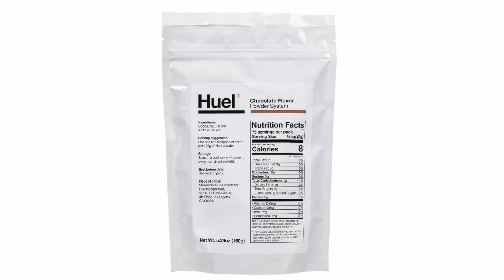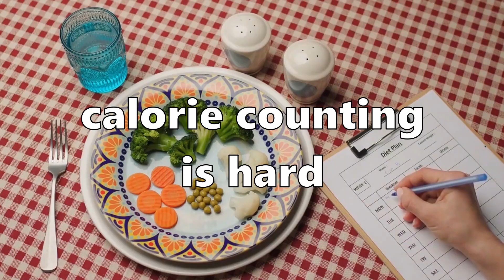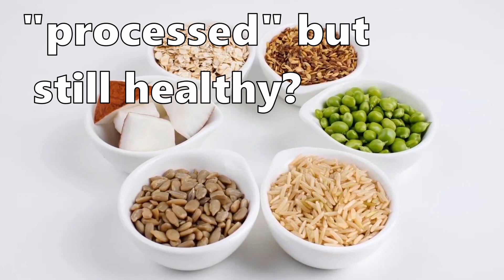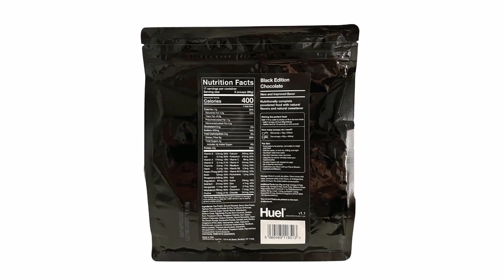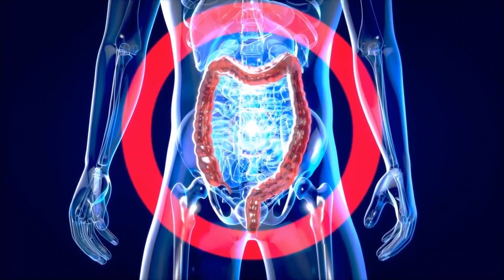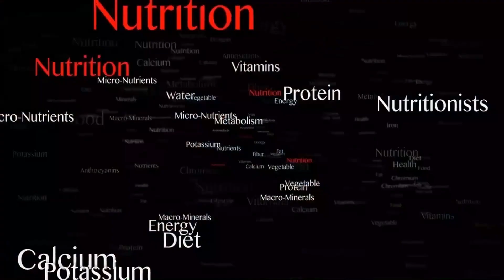Can you eat a Huel ONLY diet? (weight loss AND bulking hack!)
Can drinking meal replacements like Huel alone help you achieve your health and fitness goals fast? Can you live off Huel? Can Huel help you lose weight? Can Huel help build muscle? Let's explore!

huel weight loss strength train bodybuilding diet meal replacement bulking study health nutrition fitness

Video chapters:
0:00 Introduction
0:58 Why use Huel? Huel vs other diets
3:00 Why might you only drink Huel?
4:03 Study: a 5-week Huel-only diet helps weight loss and is healthy
6:09 Is a Huel-only diet good for long-term use?
7:25 Pros and cons of a Huel-only diet

Hudson JL, Bergia RE III, Campbell WW. Effects of protein supplements consumed with meals, versus between meals, on resistance training–induced body composition changes in adults: a systematic review. Nutrition Reviews. 2018;76(6):461-468. doi:10.1093/nutrit/nuy012

Pasiakos SM. Metabolic advantages of higher protein diets and benefits of dairy foods on weight management, glycemic regulation, and bone. J Food Sci. 2015 Mar;80 Suppl 1:A2-7. doi: 10.1111/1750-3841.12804. PMID: 25757894.

Wilcox MD, Chater PI, Stanforth KJ, Williams R, Brownlee IA, Pearson JP. A Pilot Pre and Post 4 Week Intervention Evaluating the Effect of a Proprietary, Powdered, Plant Based Food on Micronutrient Status, Dietary Intake, and Markers of Health in a Healthy Adult Population. Front Nutr. 2022 Jul 11;9:945622. doi: 10.3389/fnut.2022.945622. PMID: 35903454; PMCID: PMC9315961.

Huel. “Five Weeks on a 100% Huel Diet.” Huel,

Heymsfield SB, van Mierlo C a. J, van der Knaap HCM, Heo M, Frier HI. Weight management using a meal replacement strategy: meta and pooling analysis from six studies. Int J Obes. 2003;27(5):537-549. doi:10.1038/sj.ijo.0802258

Noakes M, Foster PR, Keogh JB, Clifton PM. Meal Replacements Are as Effective as Structured Weight-Loss Diets for Treating Obesity in Adults with Features of Metabolic Syndrome. The Journal of Nutrition. 2004;134(8):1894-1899. doi:10.1093/jn/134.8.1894

Basciani S, Costantini D, Contini S, et al. Safety and efficacy of a multiphase dietetic protocol with meal replacements including a step with very low calorie diet. Endocrine. 2015;48(3):863-870. doi:10.1007/s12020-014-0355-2

Aguilera JM. The food matrix: implications in processing, nutrition and health. Crit Rev Food Sci Nutr. 2019;59(22):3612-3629. doi: 10.1080/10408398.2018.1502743. Epub 2018 Sep 10. PMID: 30040431.

Price, Rob. “I Gave up Solid Food for a Week and Lived on Meal Replacement Drink Huel.” Business Insider, 2 Dec. 2016,

Grant, Lewis. “8 Things I Learned Eating Only Huel For 6 Months.” Medium, 22 Apr. 2018,